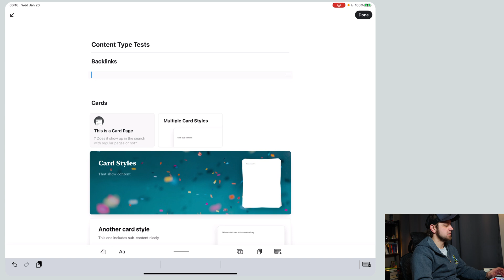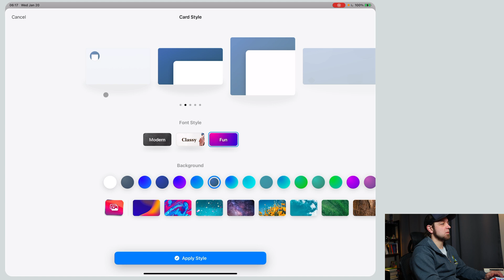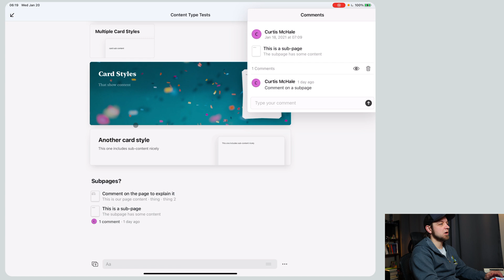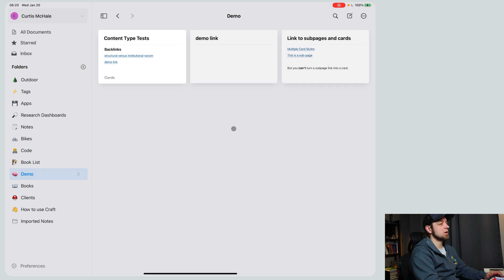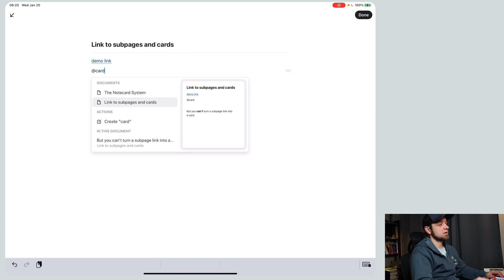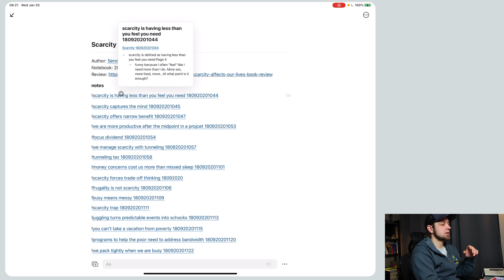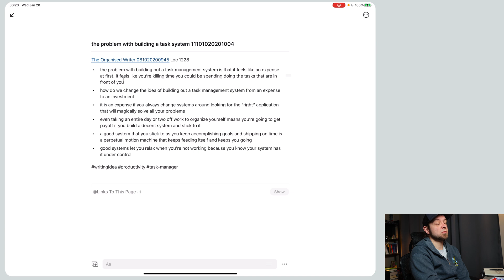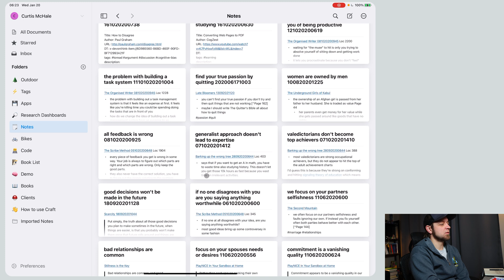Craft Linked Content Types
Today we'll look at the different linked content types in Craft. Should you be using backlinks, pages or cards when you're building your Craft database?

## Links

## My Gear